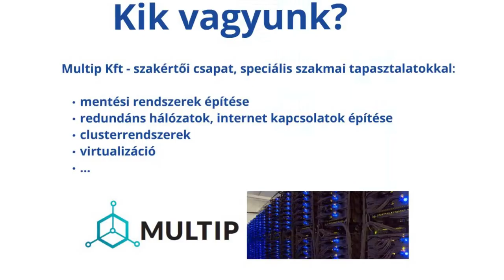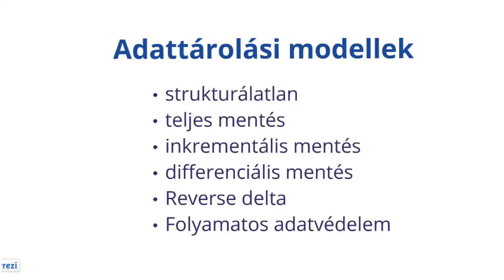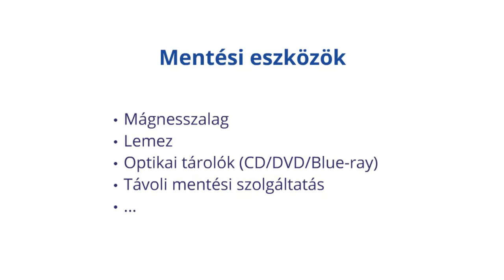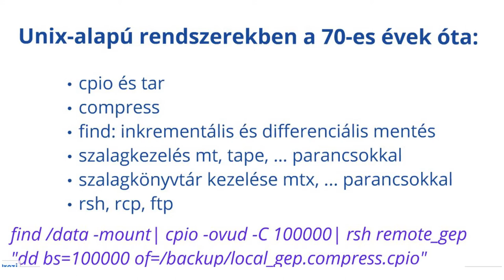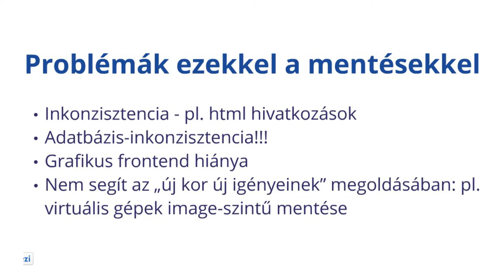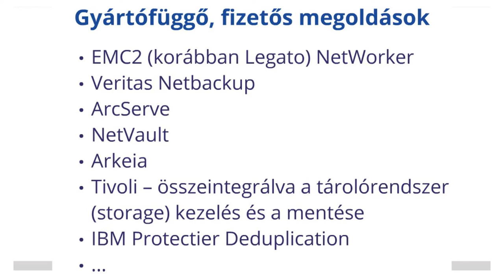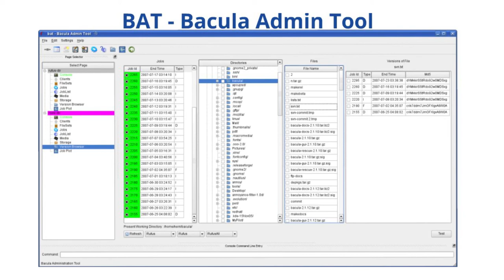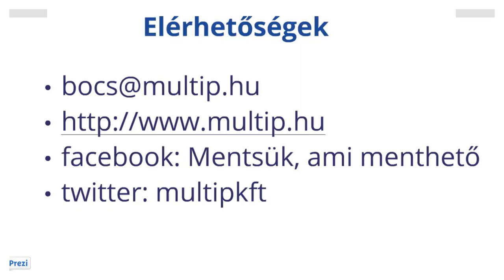Bodnár Csaba: Mentsük, ami menthető -- Bevált mentési megoldások Linuxra